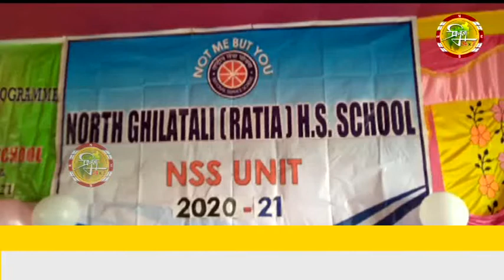বিদ্যালয়ের নবম শ্রেণীর ছাত্রীকে বিনামূল্যে সাইকেল প্রদান করা হয়